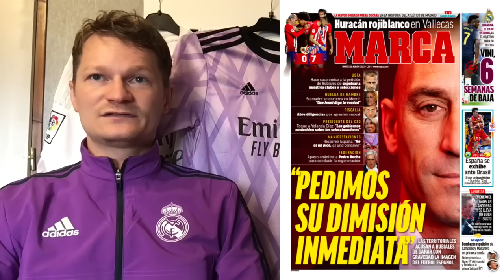🚨 TRES MAUVAISE NOUVELLE AVEC VINICIUS JR .. / C'EST L'HEURE POUR BRAHIM DIAZ / MERCATO ❌